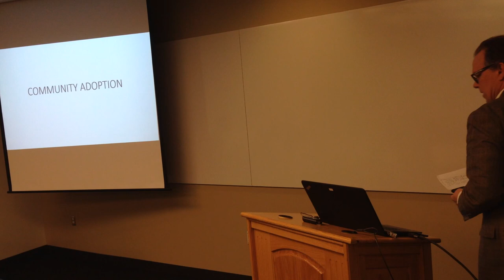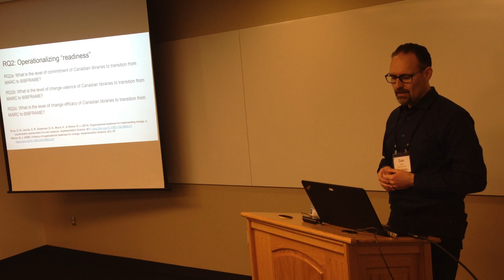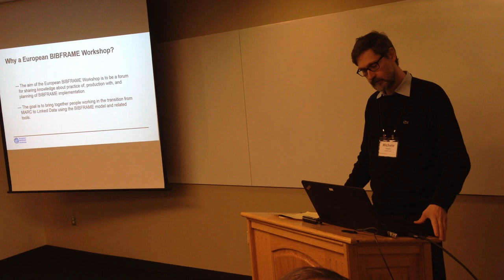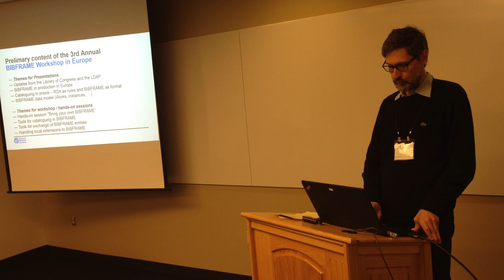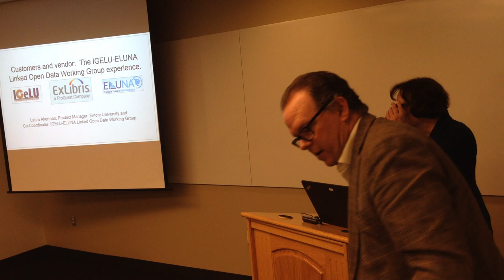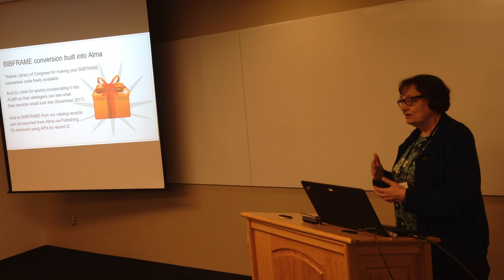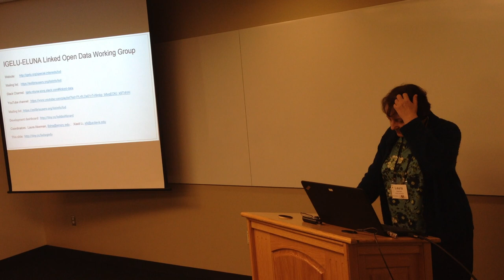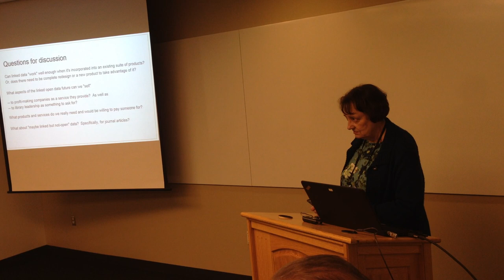2019 LD4 Conference: Community Adoption session. Scott; Casalini; Akerman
Community Adoption session.
Dan Scott. Gauging the Canadian library community's readiness for BIBFRAME
The Canadian Federation of Library Associations launched the BIBFRAME Readiness Workgroup in late 2018 with the mission to assess the readiness of Canadian libraries to adopt BIBFRAME. In 2019, the workgroup will survey Canadian libraries to measure their readiness for a transition to, and their understanding of, BIBFRAME. These findings, analyzed by demographics including library type, library size, participant role, and region, will inform the Canadian library community's efforts to support BIBFRAME adoption.
Michele Casalini. Report from the European BIBFRAME Workshop
Brief report from the EBW initiative, and further steps to facilitate international discussion and exchange of experiences on BIBFRAME implementations.
Laura Akerman. Customers and vendor: The IGELU-ELUNA Linked Open Data Working Group and Ex Libris
A Linked Open Data Working Group formed in 2011 within the international Ex Libris customer organization IGELU, and in 2013 became a joint working group with the separate North American customer organization ELUNA. Its purpose has been to work with the vendor to advocate, provide use cases, and consult on development for changes to its products to enable customers to do linked data development with our data, and also to incorporate linked data based features into the products themselves. This talk explores  how the relationship with Ex Libris has evolved over time and with changes in the larger library and linked data environment.